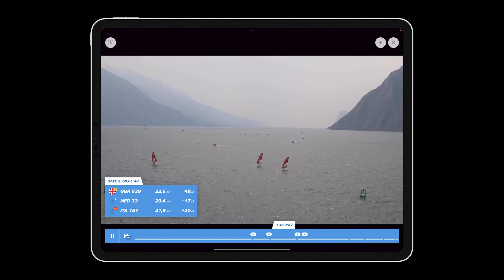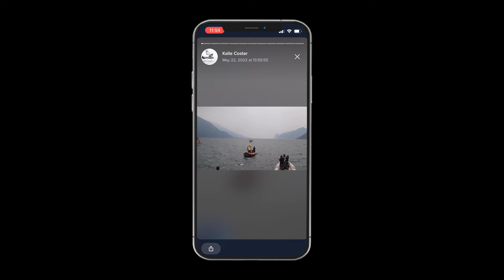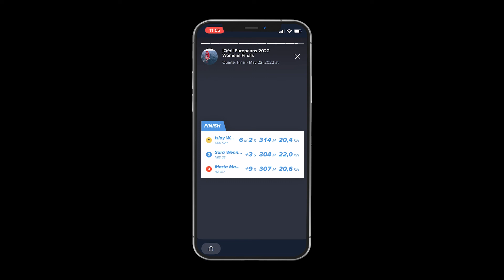💥 iQFoil European Championships 2022 | Replay woman's QUARTER FINAL | Sailmon App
🏆 Watch the replays of the IQFoil European Finals - (automatically) generated by the Sailmon App. All competitors were equipped with Sailmons newest tracker MAX mini en therefore connected with the Sailmon App. The replays are available on tablet* and phone.

MAX mini is known as the most powerful tracker in the industry. Maximize your sailing as an individual sailor or organization with MAX mini as a gate-away to the Sailmon App.

👉 How do you watch the replays?
1. Download the Sailmon App via the AppStore or Google Play and set up an account. Do you want to have a broader view? Download the Sailmon App via an iPad.
2. Click on EVENTS (third and middle emoticon bottom bar)
3. Click on IQFOIL EUROPEANS 2022 WOMENS/MENS FINALS
4. Click on the race you want to see, for example ‘Final (22 May 2022)’
5. Click on the blue button ‘Start Replay’
6. Scroll through time and data

*Only available for iPad